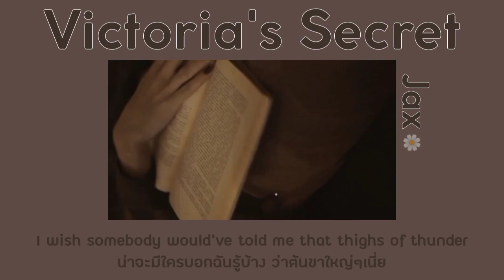[THAISUB/แปลไทย] Victoria secret - Jax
🌼If I could go back and tell myself
ถ้าย้อนกลับไปได้ ฉันจะบอกตัวเอง🌈

🍃When I was younger, I'd say, hey dummy
ถึงตอนที่ฉันยังเด็ก ฉันจะบอกว่า เฮ้ ยัยบื้อ❤️

"Victoria’s Secret" Out Now!